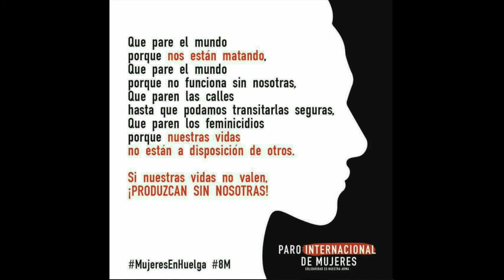“La educación en Cantabria durante los últimos 50 años”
Santander, 1 de Octubre del 2018. Centro de Estudios Montañeses.
Conferencia de ingreso a cargo de  D. Antonio Santos Polanco
sobre: